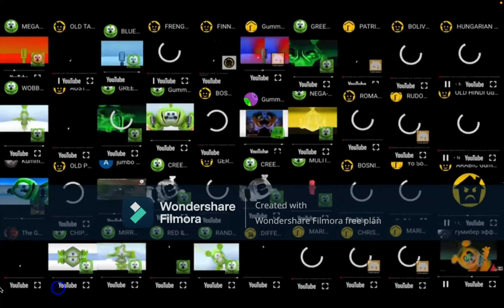38 Annoying Gummy Bears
38 Gummy Bears.